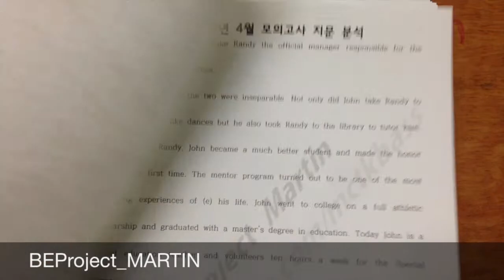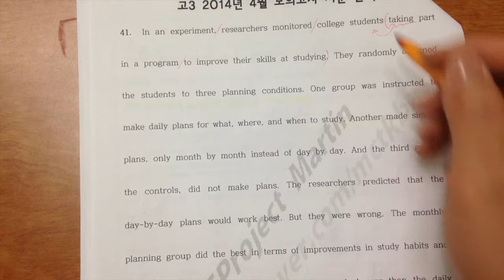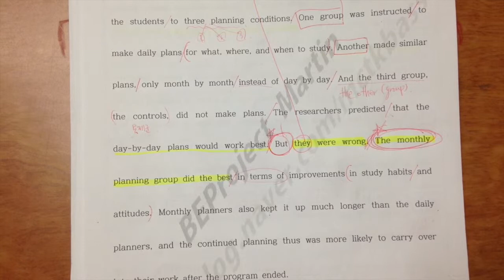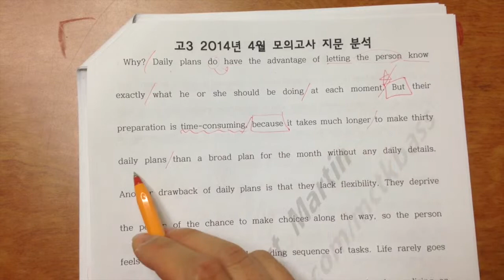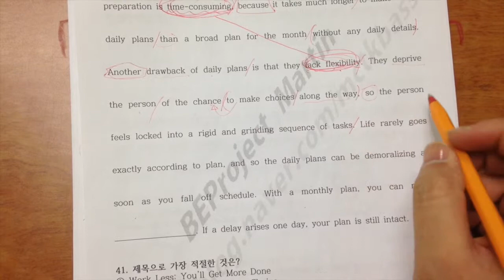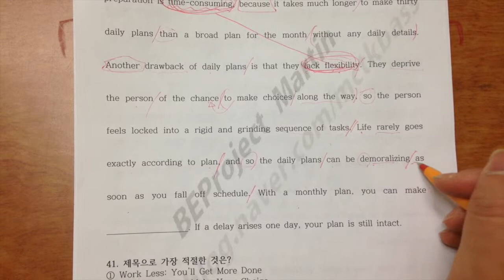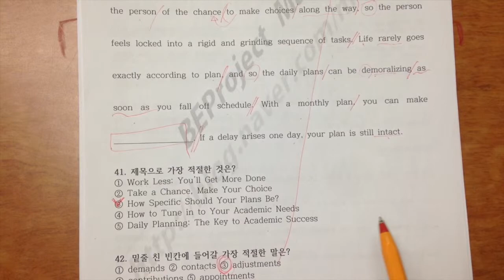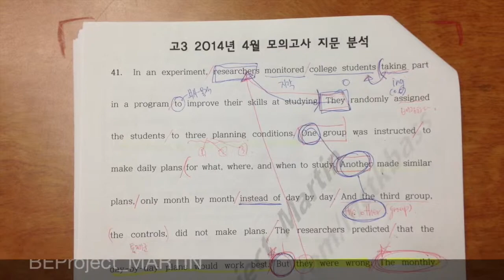2014.04 h3_41~42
이 비디오 정보: 2014.04 h3_41~42